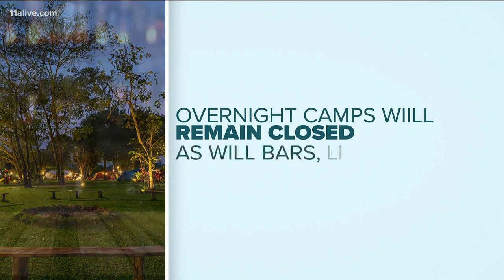COVID-19 Georgia: Here's what's new in Gov. Kemp's latest order